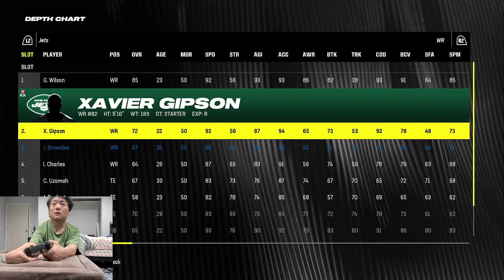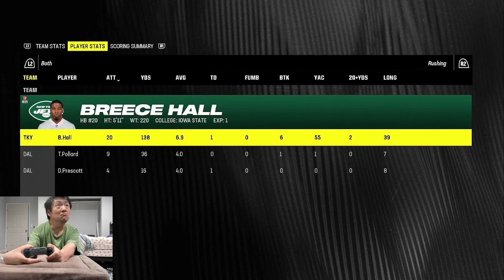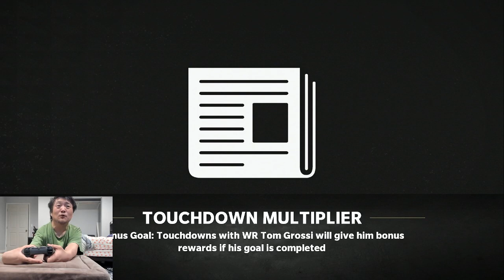MADDEN 24 REBUILDING THE Tokyo, JetsEP.6 PART 1 (Two monster games by Tom Grossi)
Just  having fun rebuilding teams on madden 24